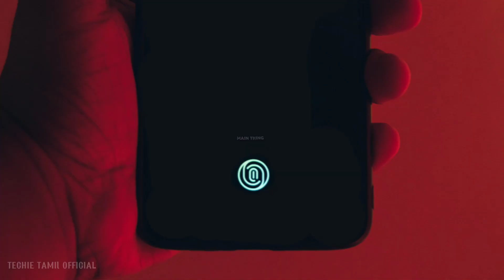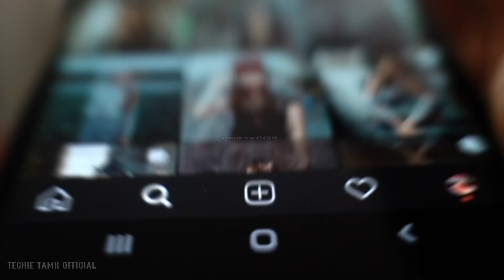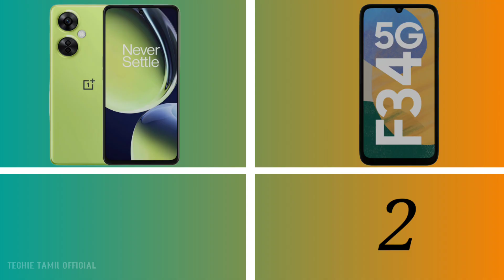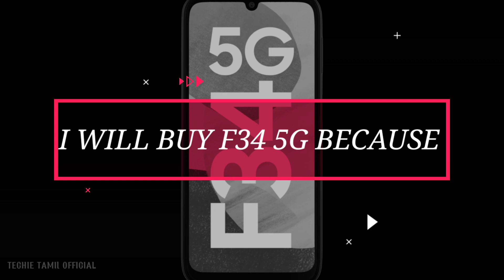SAMSUNG GALAXY F34 5G VS ONEPLUS NORD CE 3 LITE 5G-தமிழ்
COMPARISION
PROS AND CONS
WHICH PHONE I WILL BUY

CHECK MY OTHER VIDEOS  ALSO💖 I USUALLY UPLOAD DAILY A COMPARISON VIDEO

SAMSUNG GALAXY F34 5G VS ONEPLUS NORD CE 3 LITE 5G TAMIL
ONEPLUS NORD CE 3 LITE VS SAMSUNG GALAXY F34 TAMIL
ONEPLUS NORD CE 3 LITE 5G TAMIL PROS AND CONS
 SAMSUNG GALAXY F34 5G PROS AND CONS